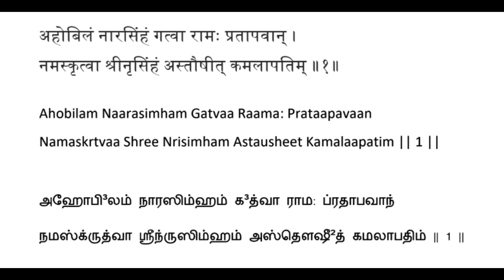Nrisimha Panchamrita Stotram - Sloka 1